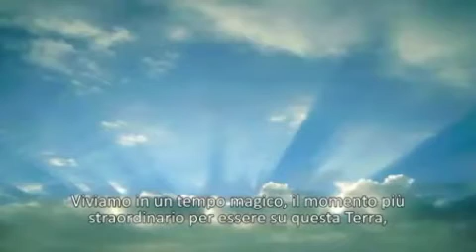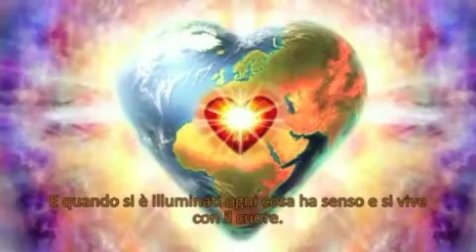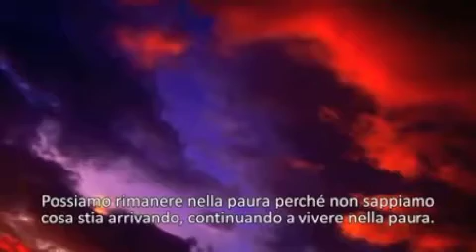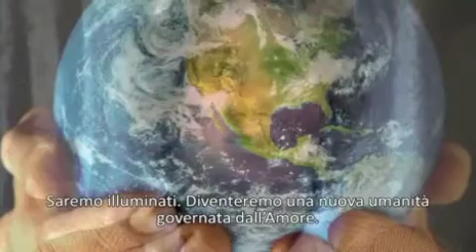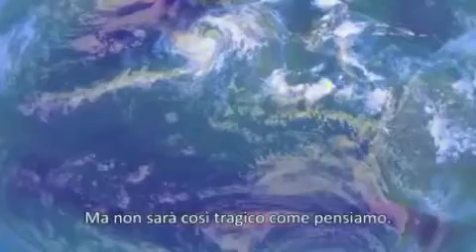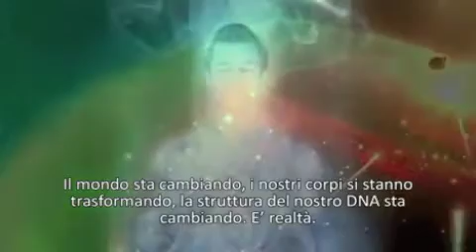♥ KIESHA PARLA DEL 2012 ♥